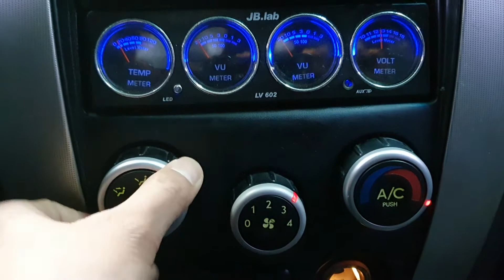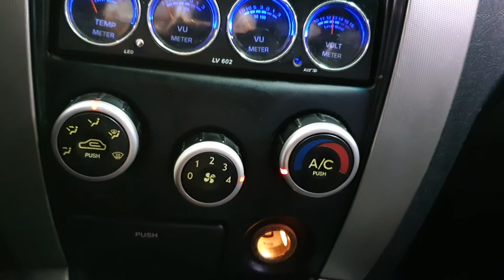2005 Hyundai Tucson JX 2WD M/T 18R/230148